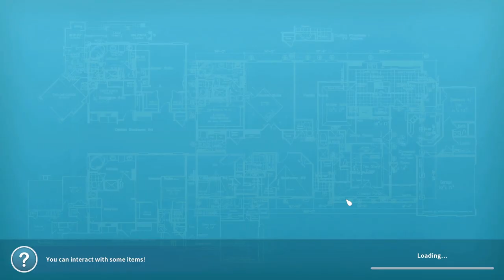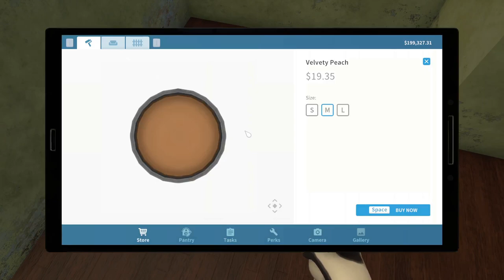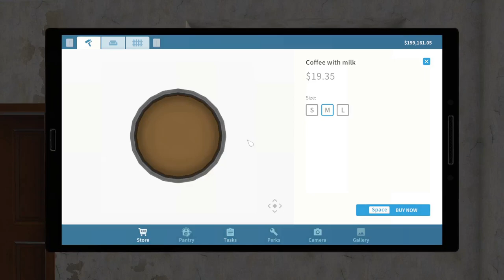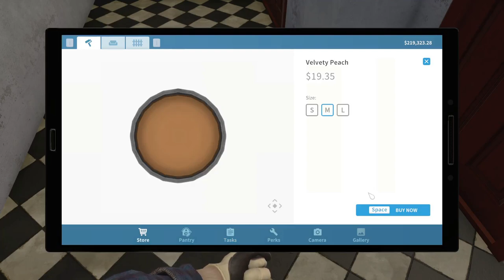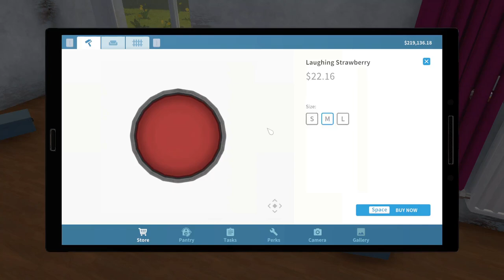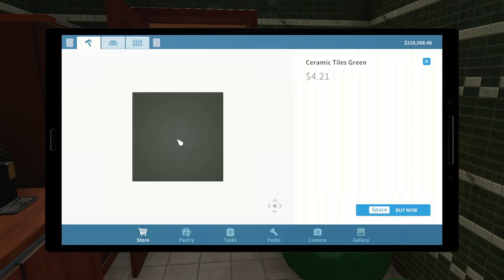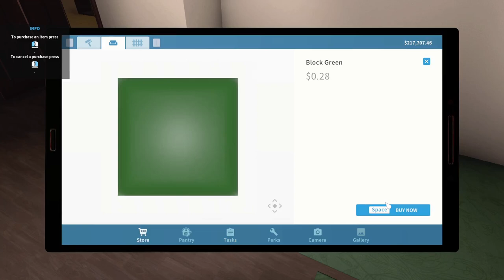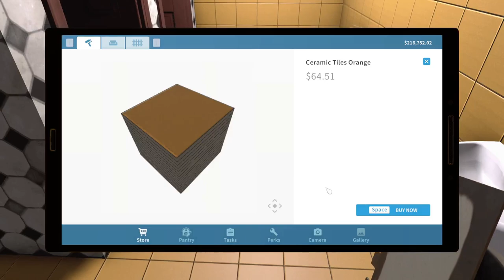House Flipper part 11